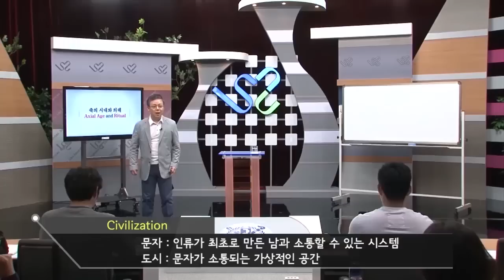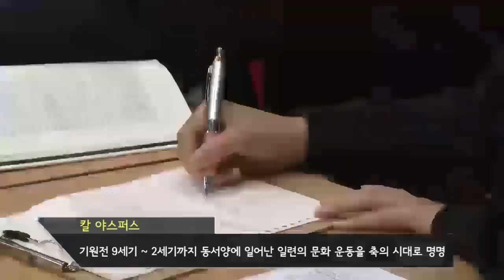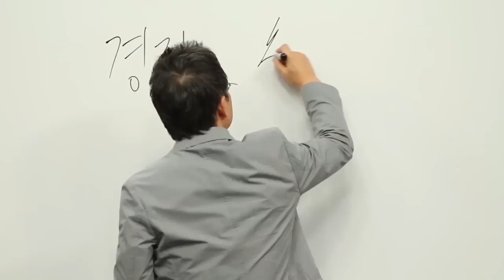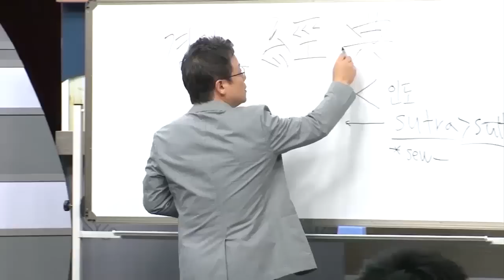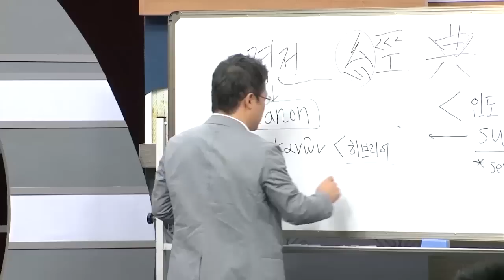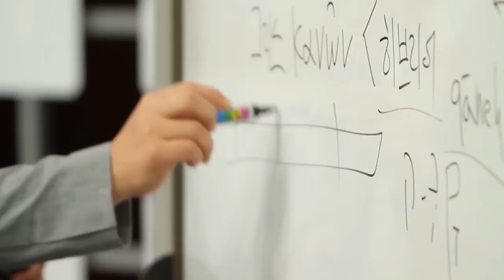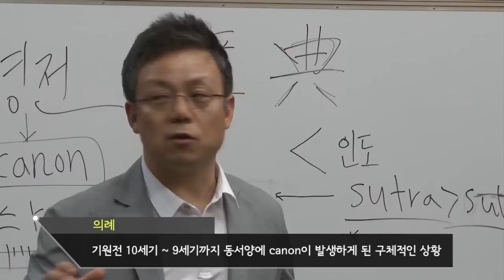SNUON_경전과고전_1차시_배철현교수_#1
기원전 8세기 등장한 축의 시대의 개념과 축의 시대가 등장하게 된 배경을 알아보고 인간의 종교행위를 넘어서 우주의 원칙을 알려는 인간의 의지와 그것을 삶에 적용하려는 오래된 전통인 의례에 대한 기원과 개념을 학습한다. 특히, 이스라엘, 이집트, 메소포타미아, 인도에서의 다양한 의례의 형태, 의미를 설명한다.